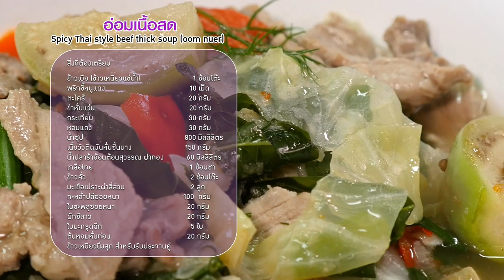เมนู แกงอ่อมเนื้อสด สูตรเด็ด